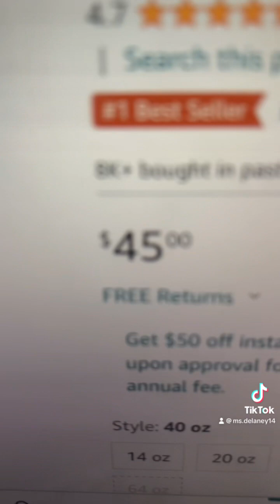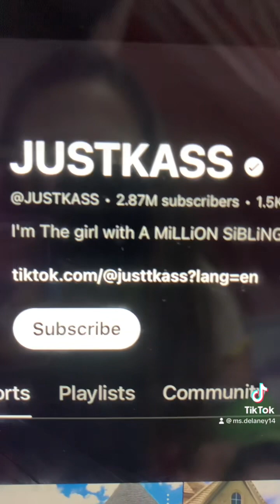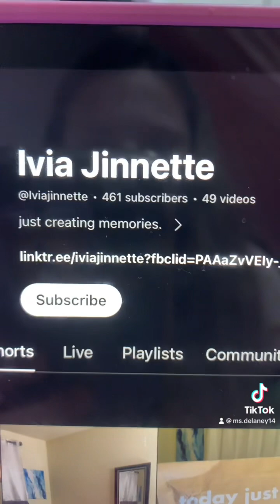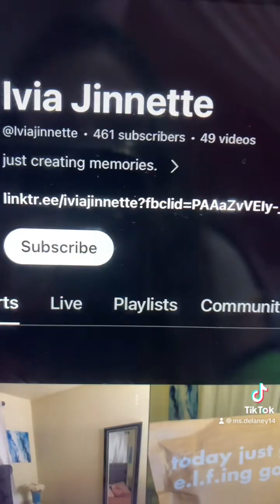I got my own self a Standly! Stay tuned for me to open it😀